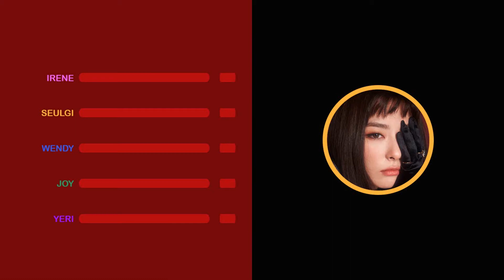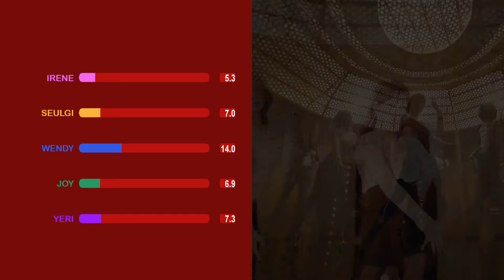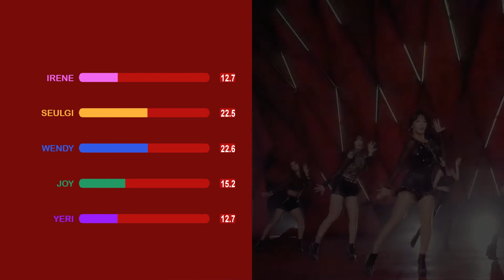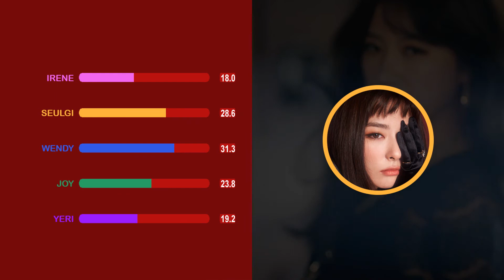[REQUESTED] How Would RED VELVET Sing - T -ARA "Number Nine" (Line Distribution)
SONG:
넘버나인(Number Nine) - T -ara (2013)